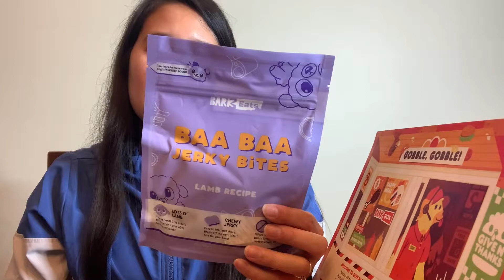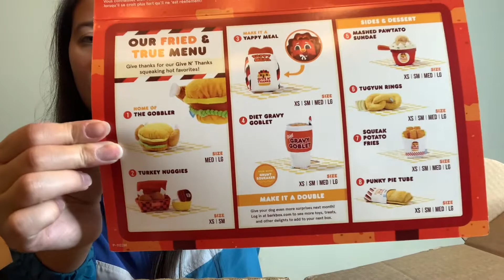November 2022 BARKBOX | Unbox & Review Bark Box | Thanksgiving Theme | Dog Subscription Box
Unbox the November Bark Box dog subscription box with me! It includes toys and treats for all dogs :) My box was Thanksgiving Burger King themed this month!